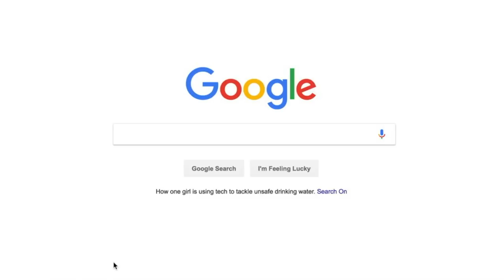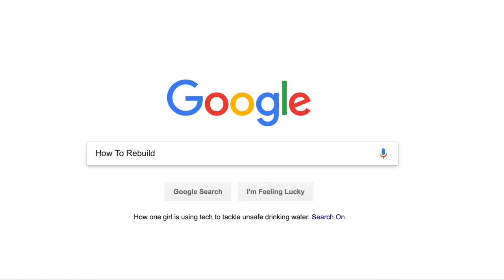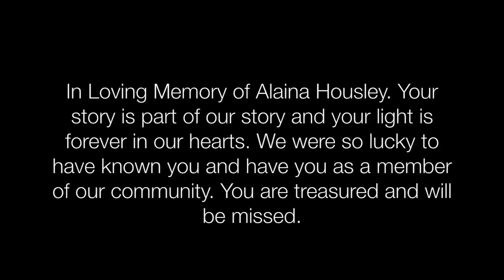Pepperdine Strong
A Community unbroken and ready to rebuild. Thank you to all the heroes who protected us.

⁃ Arn Andersson - Farewell Life

⁃ Kanye West - Waves (Instrumental) Ft. Chris Brown [ReProd. JP Soundz x abid]

⁃ Family of youngest bar massacre victim: "It's not about gun control" | CNN //

⁃ All Other Clips were acquired from Friends / Social Media with permission to use.

-  Brielle Fraser

-  Peace Ikediuba